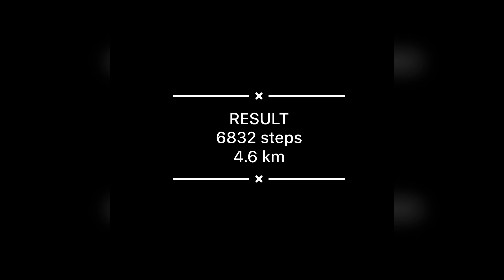【藤沢】自然を活かしたリゾートと都市を兼ね備えた街 ～横浜市保土ヶ谷区～ Kanagawa City Walk Fujisawa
湘南エリアの玄関口でもあり中心でもある藤沢。
アクセスがいいにも関わらず、なんとなく後回しにしていた場所でもあります。
そんな藤沢駅周辺を昼飲みついでに歩いてみました。
ちなみに藤沢市の去年の観光客は約1960万人で過去最高だったのだとか。

【カメラ】DJI OSMO POCKET、iPhone SE2
【音楽】DOVA-SYNDROME